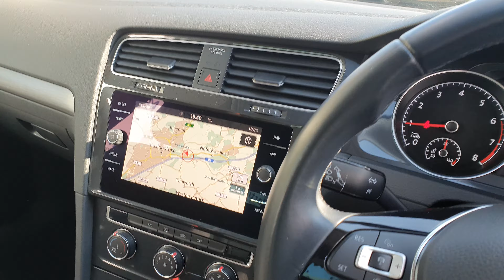Volkswagen Golf MK7 Facelift 1.5 TSI (130ps) Match EVO 5Dr